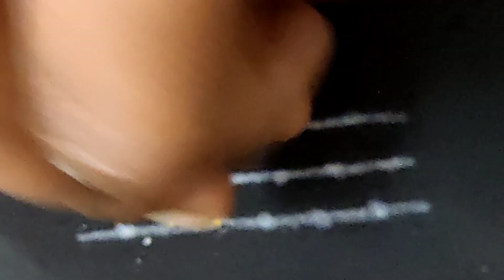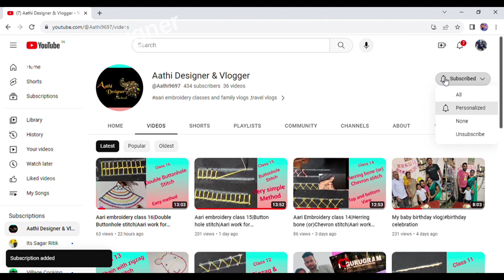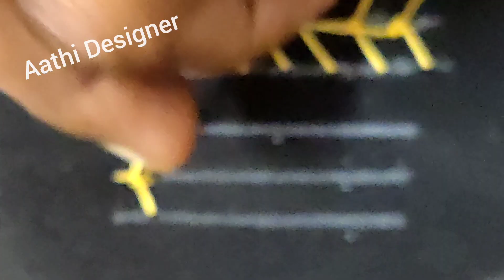Aari class 18|Fly stitch (or) Y stitch|Aari work for beginners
fly stitch
Y stitch
aari classes